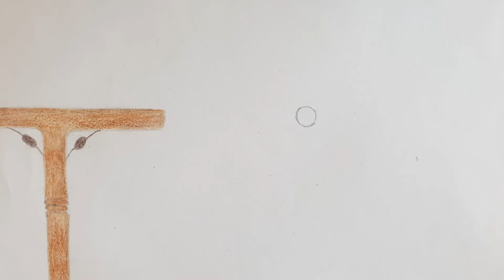Rolling in the deep - von Hilal & Nivisan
Teil 8 der Trickfilmreihe des Kunst-LKs des Friedrich-Dessauer-Gymnasiums Frankfurt.